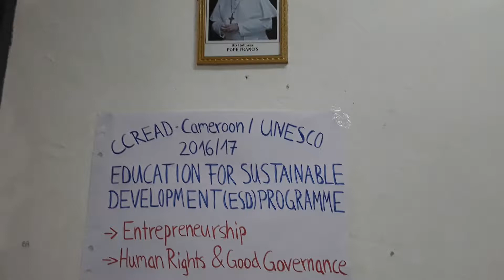Training youths through schools on Entrepreneurship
Championing Education for sustainable development in Cameroon- Centre for Community Regeneration and Development (CCREAD-Cameroon)